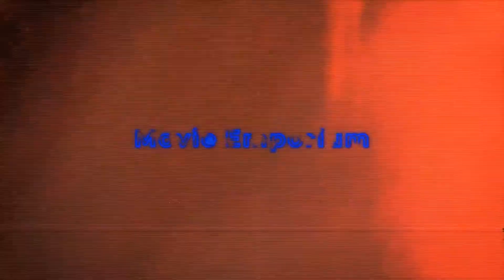12 Hour Shift - Movie Review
A nurse and her cousin, after losing a kidney, attempt to retrieve another one, which causes suspicion as people start dying in the hospital.

12 Hour Shift is Directed By: Brea Grant and Stars: Angela Bettis, Chloe Farnworth, Nikea Gamby-Turner, Dustin Warren, Tara Perry, Brooke Seguin, Thomas Hobin, Tom DeTrinis, Julianne Dowler with David Arquette and Mick Foley.